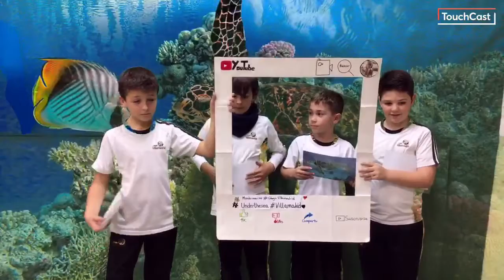1 3ºATortugas marinas I